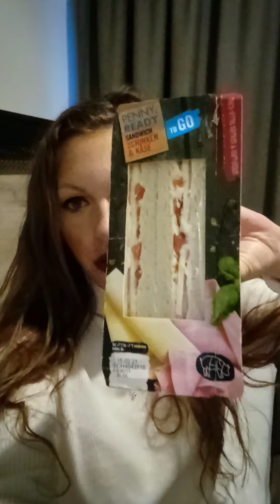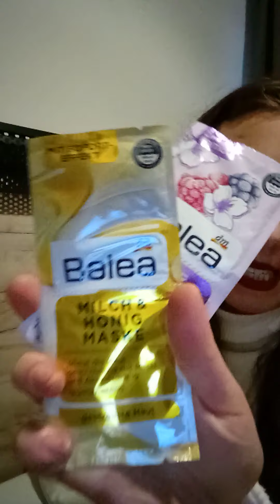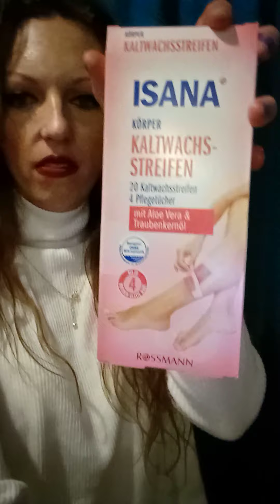Penny Markt , DM Drogerie Rossmann Haul 🌹❤️🥰🦈🛍️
wer bin ich und was denke ich mir eigentlich? das mein heutiger Tag sehr schön anfing mit Kaffee und Nussstange ein echter Traum ,
dann noch der lebensmittelhaul und neues Shampoo von Rossmann
der Unterschied zwischen Balea und isana ist für mich dass der Balea Mensch über essen und Lebensmittel grober nachdenkt und der isana Mensch eher so edel und sehr gewissenhaft zum Restaurant greift , die Duftintensität ist bei isana zwar teils stärker aber man muss den starken Geruch auch ertragen , ich mag Balea Produkte eigentlich lieber die Duftlinien sind eher so ever After High oder chillig wie diese Hanfserie eher gelassen und ohne Stress.
in isana kann man schon viel mit High end vergleichen das regt aber auch auf finde ich.
lustig und peinlich finde ich nur diese Frau Merkel die was von Corona erzähl... hmm ich wollte Mal was im Bundestag beantragen aber ich weiss nicht wie.

schöne Grüsse